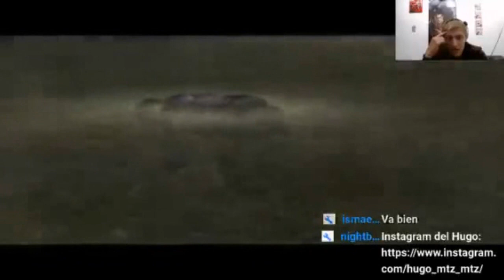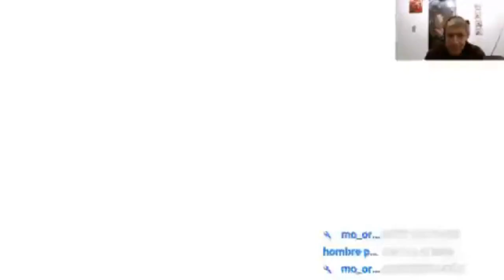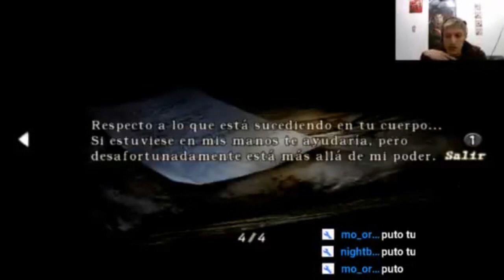Resident Evil 4 ( Cap 4: Deadpool En Resident 4)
Hey que tal amigos como están espero que estén muy bien, bueno este video es de Resident Evil 4 espero te guste, si quieres mas, dale like me ayudaría mucho ,espero les guste y espero me sigan apoyando, COMENTA!